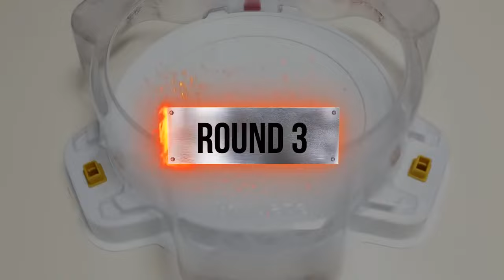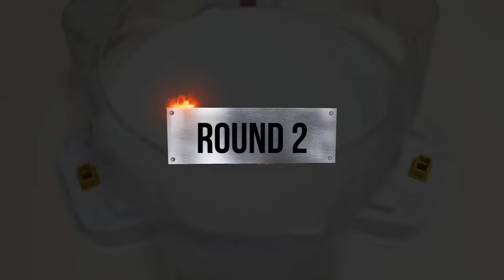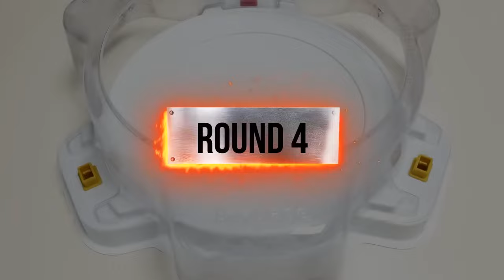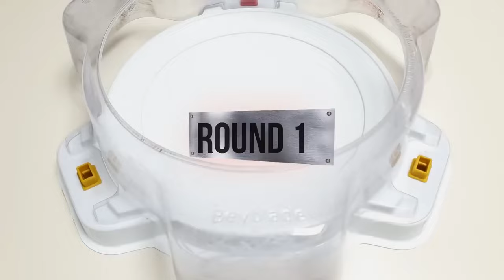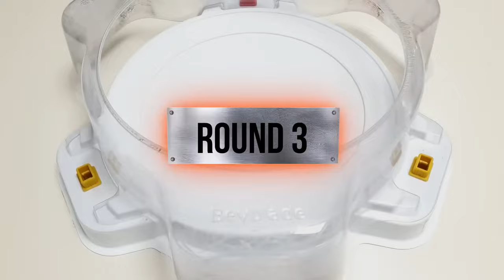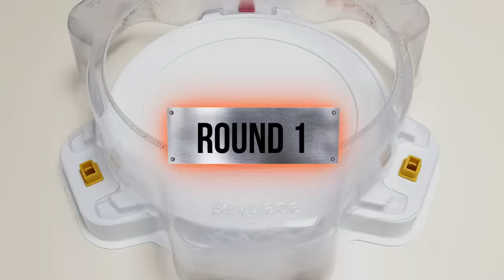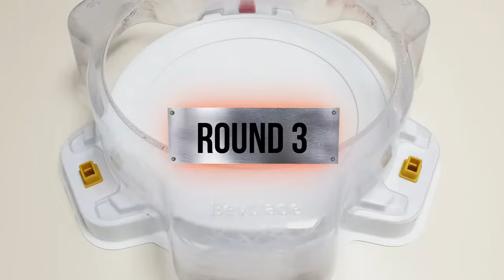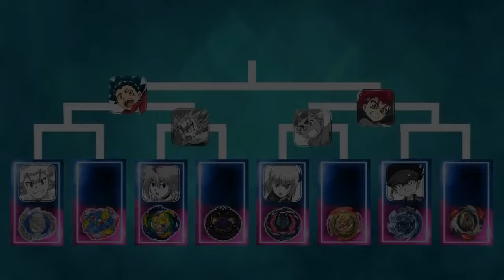Beyblade Burst DB & Superking & GT Tournament ベイブレードバーストDB & 超王 & GT 베이블레이드 버스트 DB & 슈퍼킹 & 진검 토너먼트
Beyblade X
Chrome Ryugu

Beyblade Burst
Beyblade X